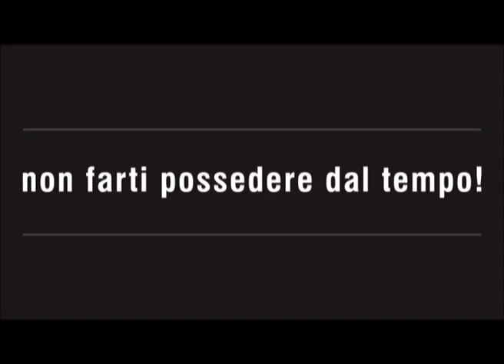VIDEO INTEGRALE - Sarri: "Napoli, buona vittoria contro il Benfica"